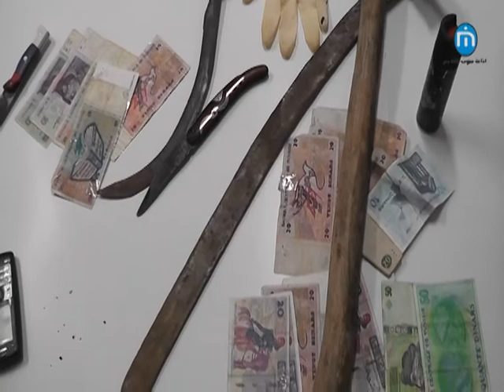قفصة: القبض على 4 اشخاص بين اثنان مصنفين خطيرين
تمكن امس الجمعة عناصر فرقة الشرطة العدلية و وحدات امنية اخرى من القبض على مجرم مصنف خطير جدا مفتش عنه و صادر في شانه 12 منشور تفتيش من بينهم 2 من اجل القتل العمد و اخر محكوم ب 15 سنة سجنا و فار بالاضافة الى عنصرين اخرين مورطين في قضايا سرقة.